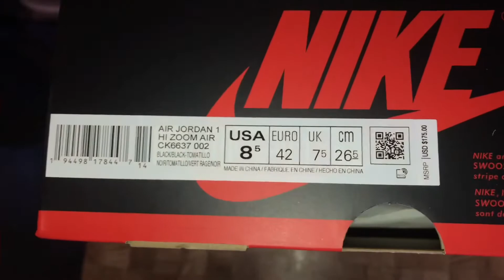Air Jordan 1 Zoom •Rage Green aka Zen Green• Close Look & on Foot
Purchase from SNKRS APP

Air Jordan 1 Retro High Zoom
Release Date: June 20th, 2020 (EU, Asia)
US Release Date: August 14th, 2020
Retail: $175
Color: Black/Black/Tomatillo/Rage Green